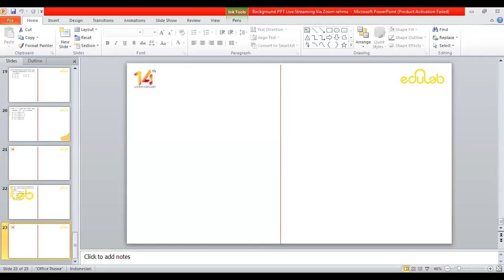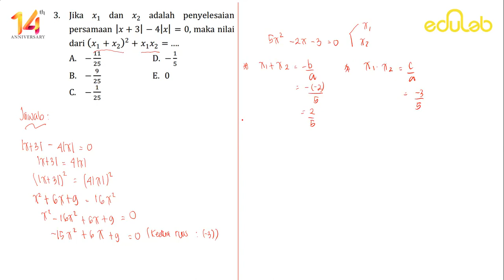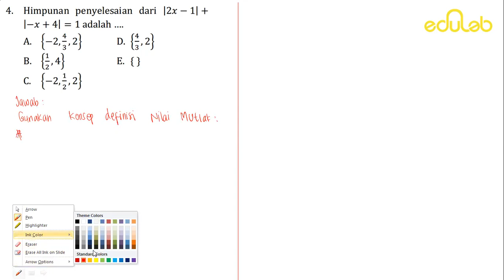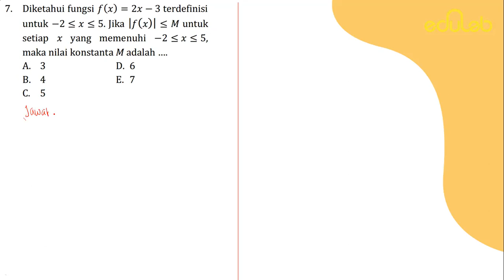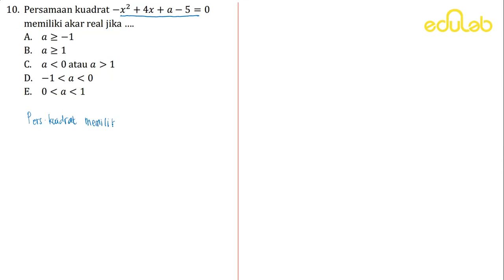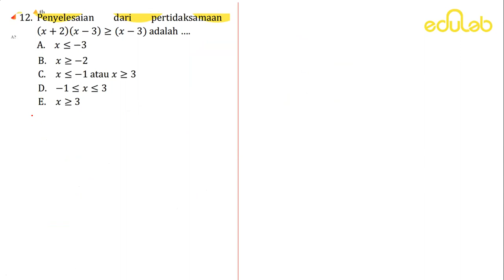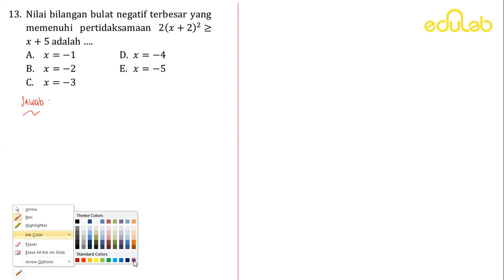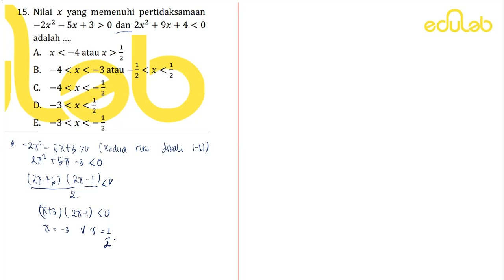Pembahasan Try Out Reguler 2 : Matematika (X IPS)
Hai Edulabers! Siapa nih yang nungguin pembahasan soal Pembahasan Try Out Reguler 2 : Matematika (X IPS)? Nah kali ini bakalan ada Pembahasan Pembahasan Try Out Reguler 2 : Matematika (X IPS) by Edulab loh! Yuk nonton video ini, tunggu pembahasan soal Try Out pelajaran lainnya ya! :)